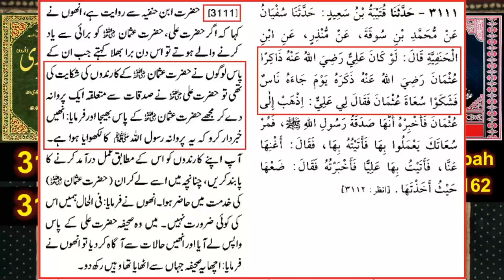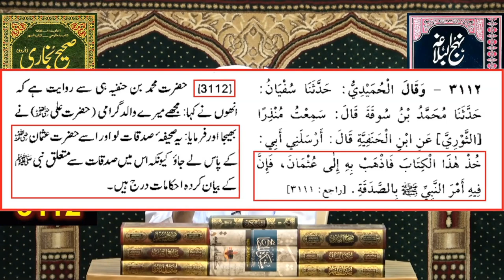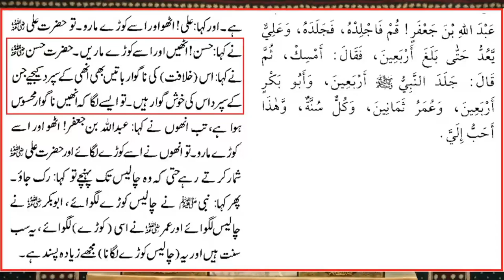Hazrat Usman aur NABI ﷺ ki WRITING (TEHREER) || Hazrat Ali aur Hazrat Hassan || Muhammed Ali Mirza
Hazrat Hassan as ne Hazrat Ali as ka HUKUM kiyun nahi mana ???
Hazrat Usman as ke bhai ne sharab pi kar namaz parhai ???